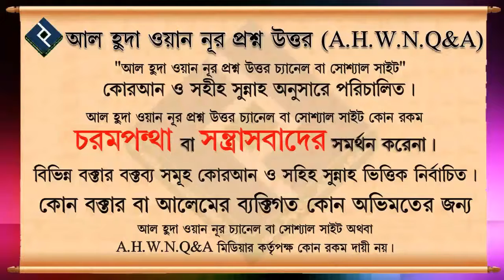সালাতে হাত বাধার সহীহ পদ্ধতি ᴴᴰ┇শাইখ আলমগীর হুসাইন